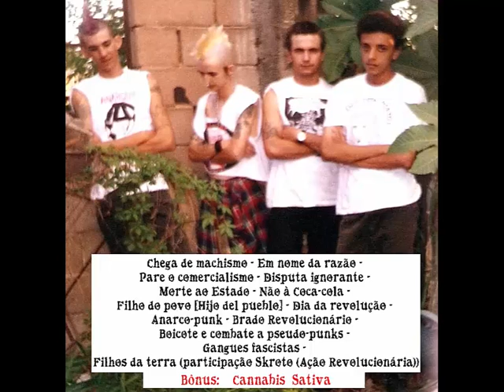Brado Revolucionário - Demo-tape | k7 demo - 1996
A banda anarcopunk BRADO REVOLUCIONÁRIO formou-se em 1995 nas cidades Leme e Porto Ferreira, interior de São Paulo.
Sua formação era: Renato Curse (letras e vocal), Rodrigo Punk (guitarra), Edir Macedo (bateria) e Agnaldo (baixo).

Demo-tape gravada no dia 25 de maio de 1996.

00:00 - 01 - Chega de machismo
02:16 - 02 - Em nome da razão
04:50 - 03 - Pare o comercialismo
07:45 - 04 - Disputa ignorante
10:20 - 05 - Morte ao estado
13:10 - 06 - Não à coca-cola
15:51 - 07 - Filhos do povo (Hijos del pueblo)
17:24 - 08 - Dia da revolução
19:30 - 09 - Anarco-punk
21:40 - 10 - Brado revolucionário
23:53 - 11 - Boicote e combate a pseudo-punks
26:29 - 12 - Gangues fascistas
30:04 - 13 - Filhos da terra
30:59 - 14 - Cannabis sativa